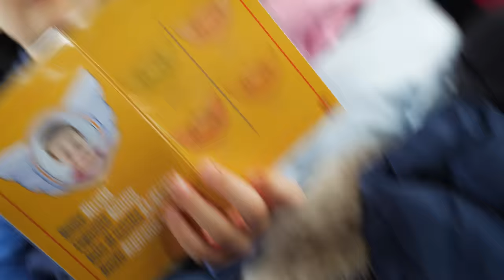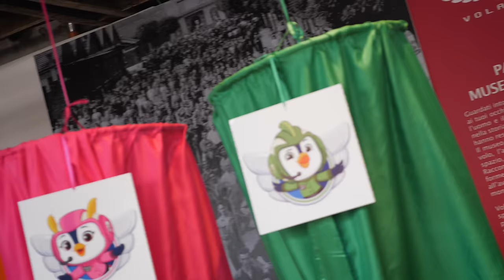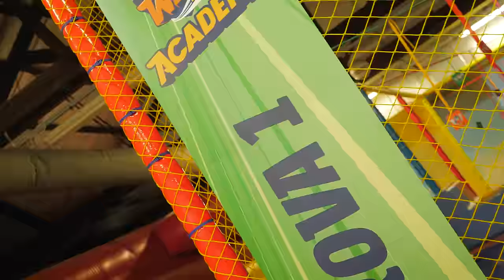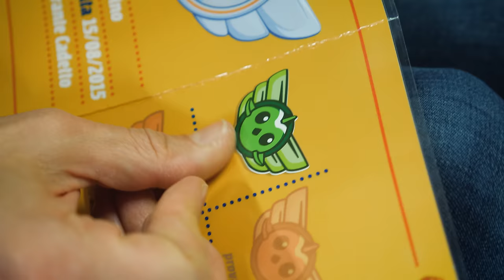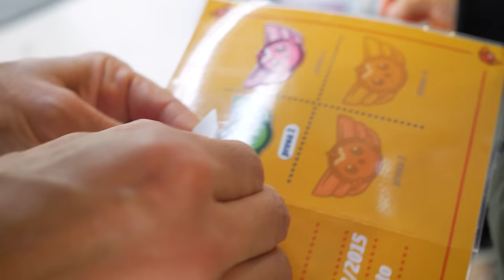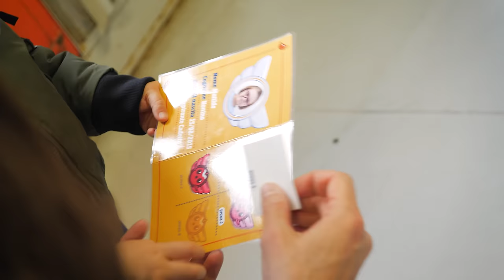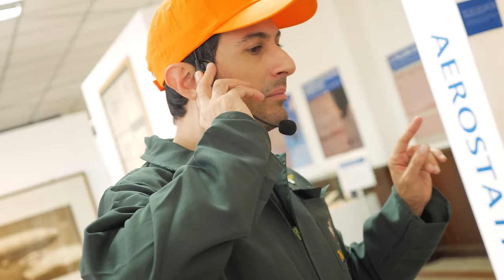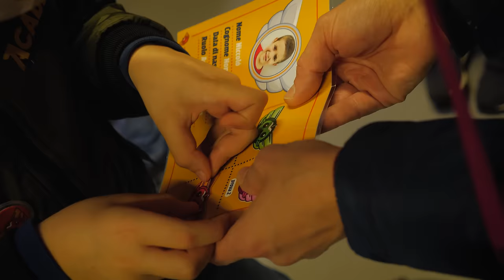ANDIAMO ALL'ACCADEMIA TOP WING ✈️: VLOG famiglia GBR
Nuovo VLOG GBR: siamo andati tutti insieme alla Top Wing Academy! Proprio come negli episodi del cartone Top Wing (dal lunedì al venerdì alle 19.30 su Nick JR), Nicolò e Matilde sono gli aspiranti piloti dell'accademia e devono superare delle prove per guadagnare le ali e diventare dei membri della super squadra di soccorso.

Ringraziamo Nick JR per questa collaborazione e l'opportunità di vivere questa bellissima avventura in cui ci siamo divertiti un sacco. Abbiamo mangiato su un aereo, abbiamo volato e... saranno riusciti Nicolò e Matilde a diventare piloti?

Girare questo video un po' diverso dal solito ci è piaciuto un sacco, e ispirato per nuove avventure della famiglia GBR!